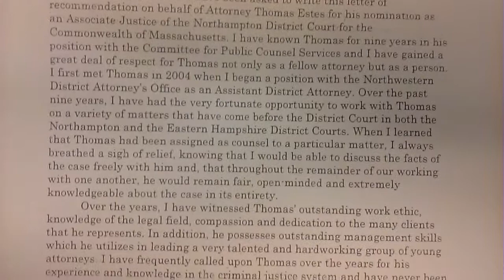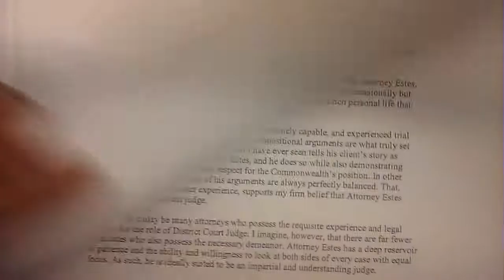Letters of recommendation from Thomes Estes hearing 0725181237